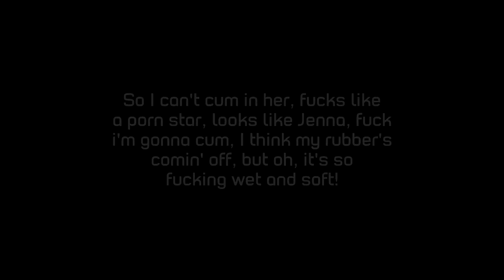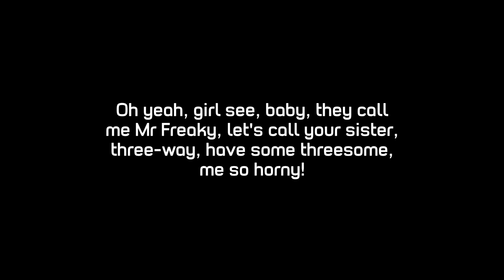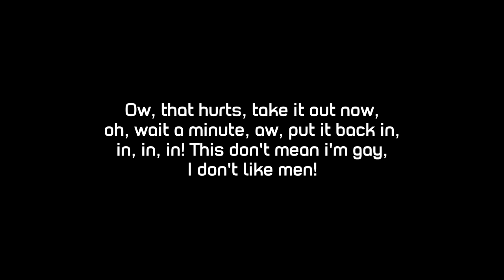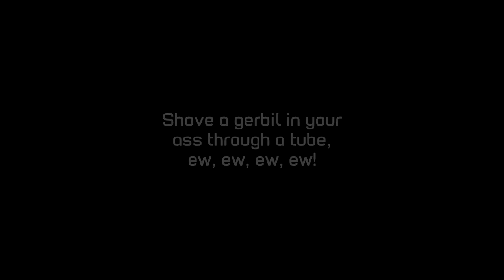Eminem - FACK (Lyrics)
This song is featured on Eminem’s greatest hits collection titled Curtain Call: The Hits.

The song is widely viewed by Eminem’s fans as one of his best. He does acknowledge this, and goes so far as to joke about it in his song “Shady XV”, released some ten years later:

"And perform “Fack” in concert
[“Fack” plays]
Yo, I put that shit on a greatest hits album
Now that was awesome
It takes some massive balls to do some shit like that"

He also references it on the song “Kamikaze” from his tenth album of the same name.

Em actually performed the hook to this song in concert at Lollapalooza Brazil in March 2016.

The clean version of the album completely omits this song and the intro, instead using “My Name Is” and “The Way I Am” as the beginning tracks.